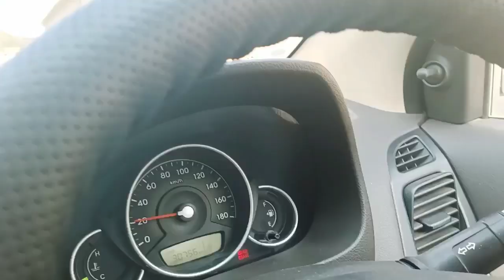Driving in flip flop Vs Barefoot 😓||Barefoot driving experience 😥😨||chandni ke dil se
barefoot driving car,
barefoot driving tutorial,
barefoot driving malayalam,
barefoot driving india,
barefoot driving lesson,
barefoot driving indian,
barefoot driving challenge,
barefoot driving tamil,
barefoot books driving my tractor,
driving my tractor barefoot books uk,
barefoot books driving,
driving golf cart barefoot,
barefoot driving golf cart,
barefoot driving illegal,
lady driving barefoot,
indian lady barefoot driving,
barefoot driving my tractor,
barefoot books driving my tractor uk,
barefoot driving philippines,
alan partridge driving barefoot,
pakistani barefoot driving,
barefoot truck driving,
driving barefoot uk,
barefoot driving vlog
flip flop driving